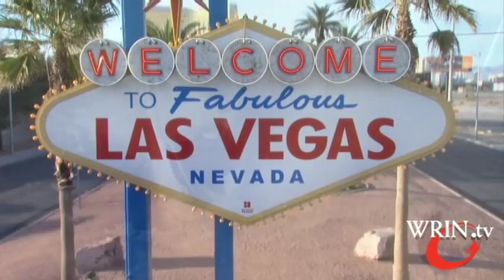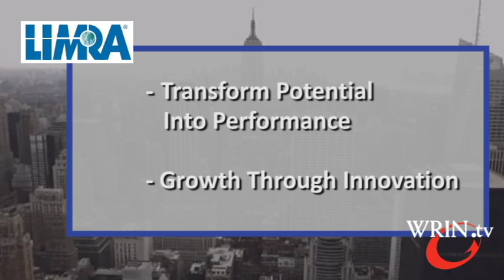Global Roundup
WRIN.tv looks at the topics being discussed at several industry gatherings taking place desiring the week of October 24,